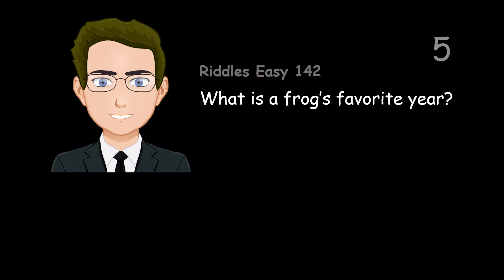What is a frog’s favorite year?